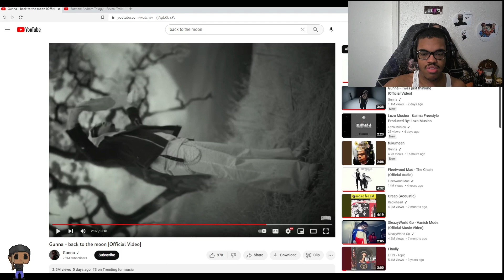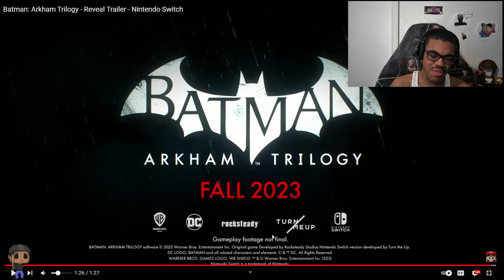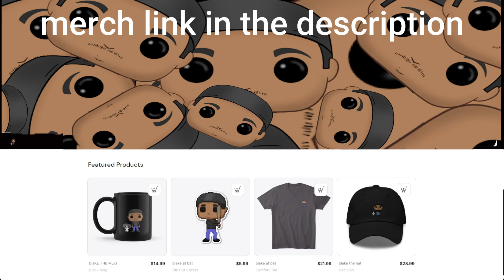The Batman trilogy is coming to the Switch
The Batman trilogy is coming to the Switch this is amazing i cant wait to see what nintendo does next with games like this! as long as the movies are great why does it matter.
There, you'll get a behind-the-scenes look at my life, as well as sneak peeks of upcoming projects.

I also have some awesome merch available on my website, so if you're a fan of my content, be sure to check it out.

There, you'll be able to interact with me and other fans of my channel.